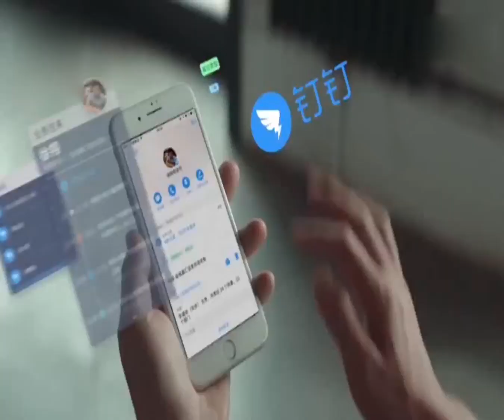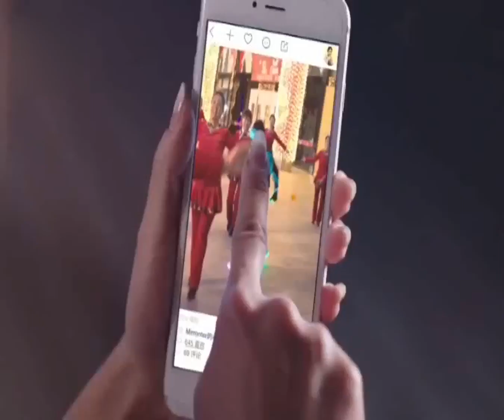罗振宇 20172018 时间的朋友跨年 演讲精彩在线直播 精彩片段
罗振宇 20172018 时间的朋友 跨年演讲精彩在线直播 精彩片段